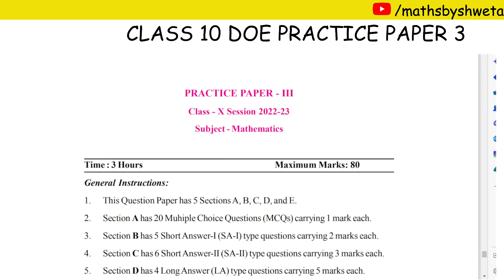Class 10 Maths DOE Support Material Practice Paper 3 Solutions Question 21 to 23 | CBSE 10th Class